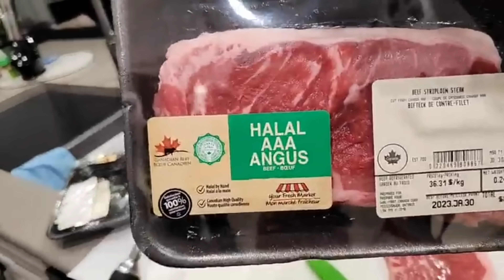Si Blesteran Pecinta Mie Jawa Kampung.